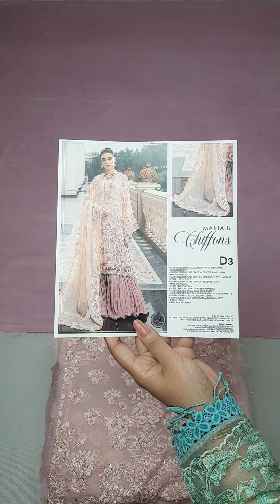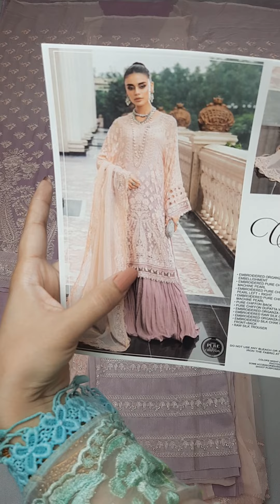Maria B Chiffon Lilac MPC-103 | Master Replica | Price Rs. 14,500/-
This Maria B. Chiffon fabric features a luxuriously soft and lightweight feel, making it a perfect choice for any stylish wardrobe.

Brand : Maria B Chiffon
Code :  Lilac MPC-103

Fabric Details :
Hand Embellishment Organza Neck Patch
Embroidered Pure Chiffon Center Panel with Machine Pearl
Embroidered Pure Chiffon Side Panel with Machine Pearl Left + Right
Embroidered Pure Chiffon Sleeves with Machine Pearl
Pure Chiffon Back
Pure Chiffon Dupatta with Diamantes (Ready)
Embroidered Raw silk ghera patti-1 & sleeve patti-2
Embroidered Silk Chak Patti and Daman Patti Front+Back
Dyed Raw Silk Trouser

73-Rose Commercial, Park View City

Google Reviews